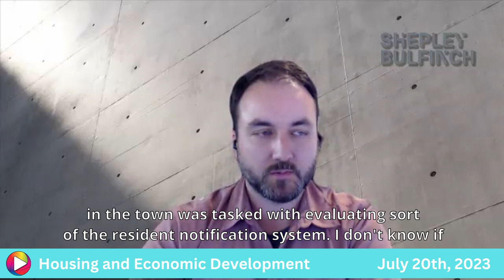Housing and Economic Development Committee: 7-20-23